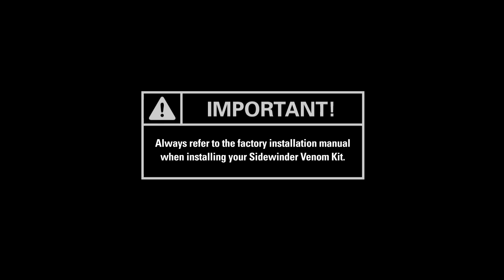SW Ven Kit Instructions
Detailed instructions on installing the Sidewinder Venom Mag-fed Shotgun Kit on your Mossberg.